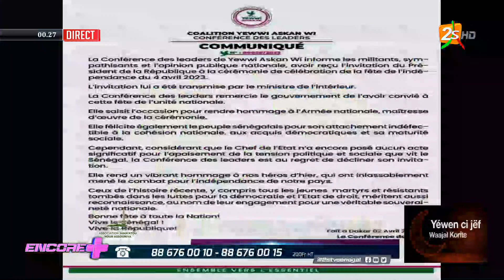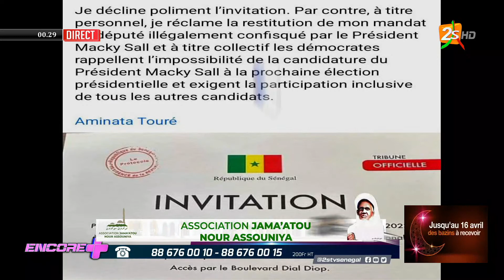4 AVRIL, YEWWI ASKAN WI ET MIMI TOURE DÉCLINENT L’INVITATION DU PRÉSIDENT MACKY SALL: REACTION DES..